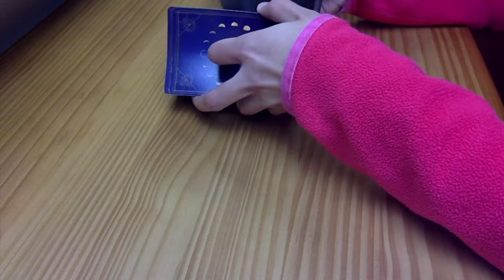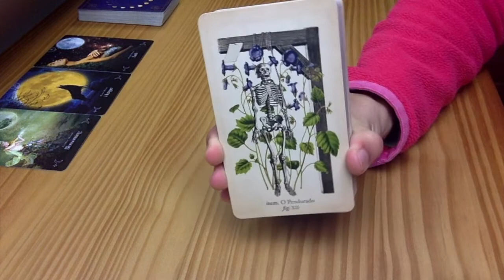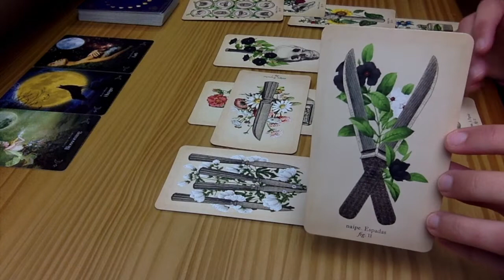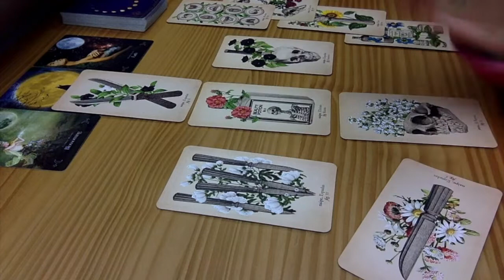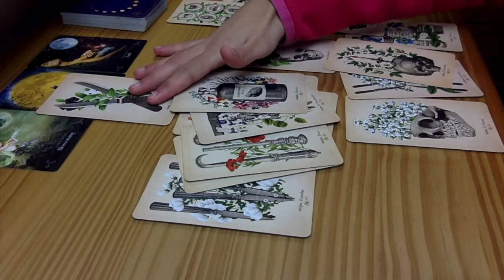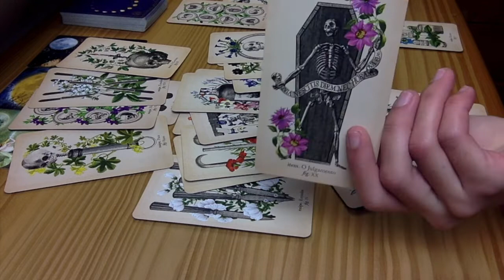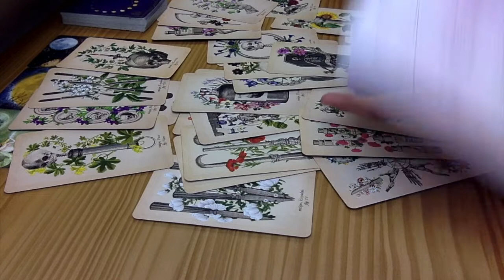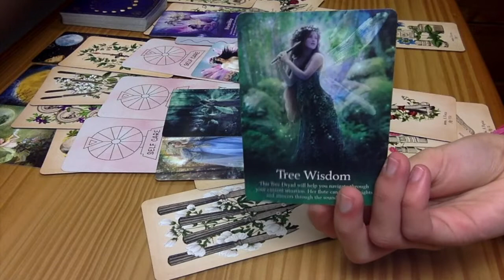LEO ✨ Wake Up ✨ January 2021 Tarot Reading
Decks I Use (on Amazon):
The Modern Tarot
Queen of The Moon Oracle
The Romance Angels
Oracle of the Fairies